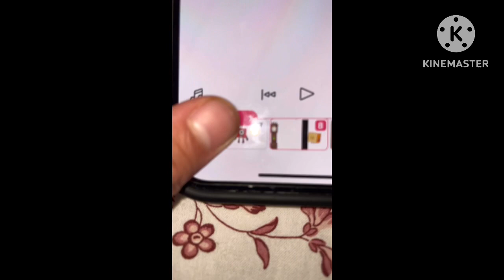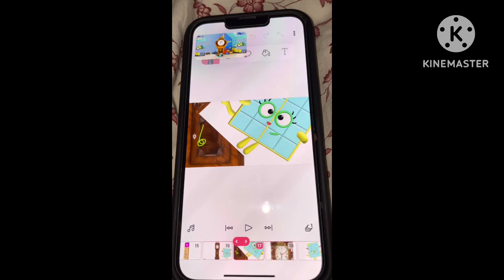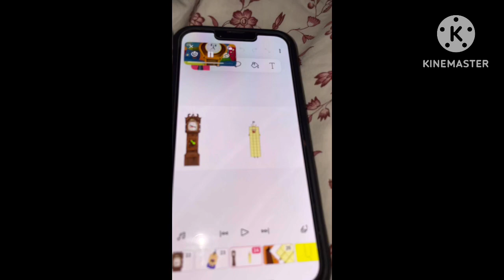Hickey dickey dock numberblocsk 30 oj